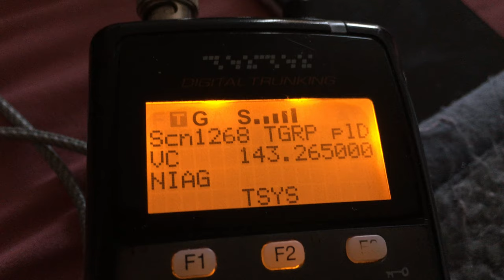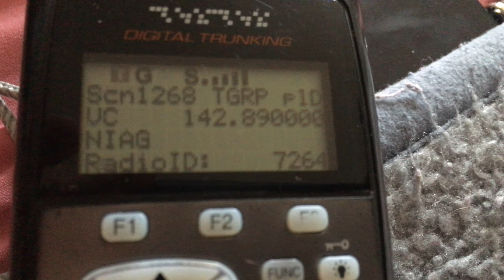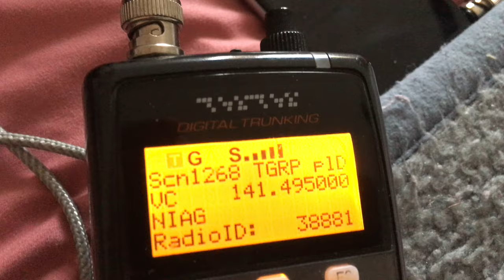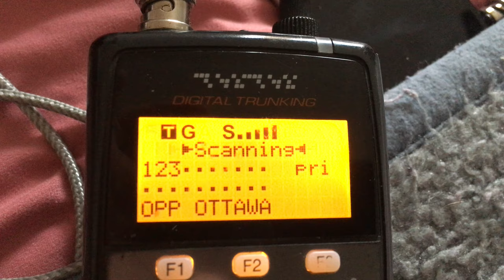Amber Alert in Toronto for abducted 5 year old girl. OPP COMMS pt 1. March 19 2019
York Regional Police issuing an Amber alert for missing 5 year old girl.   Jannah Jaffri, 4 feet tall, short brown hair.  Abducted by her father, 25 years old.

OPP COMMS PT 1 OF 2